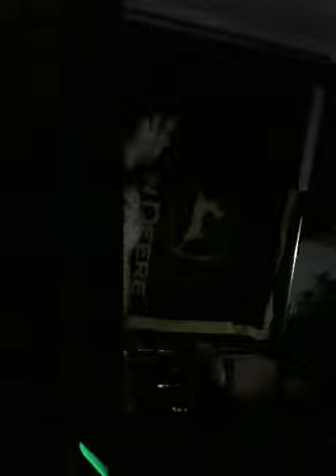Dubstep raving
Jon raving to dubstep